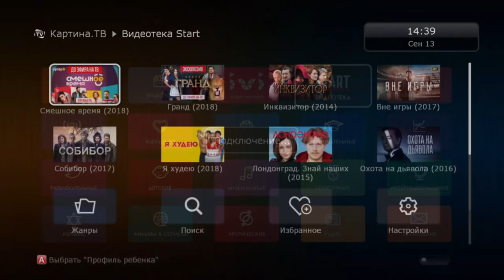Детский профиль в видеотеке START на Kartina Like | Инструкции Kartina.TV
В видеотеке START в пакете Kartina.TV для самых маленьких зрителей собраны любимые мультфильмы, познавательные передачи, мультсериалы на любой вкус. Узнайте, как перейти в "Безопасный детский профиль" на приставке Kartina Like.

Родителям не придется волноваться о том, что смотрит их ребенок, ведь в видеотеке есть специальный «Безопасный детский профиль» без рекламы и доступа к взрослому контенту..